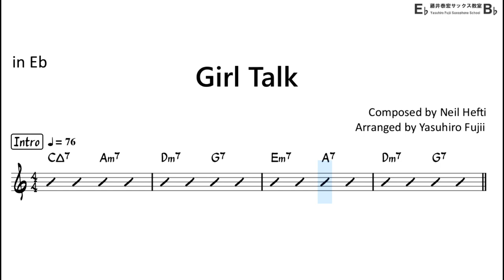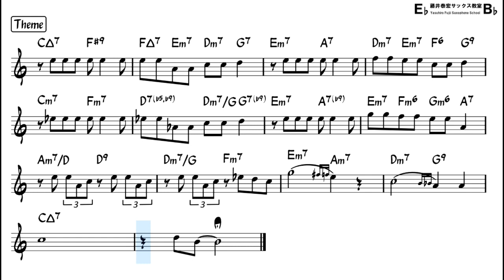Girl Talk - Easy Solo Example for Alto Sax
"Girl Talk" by Neil Hefti
Backing Track with Sheet Music